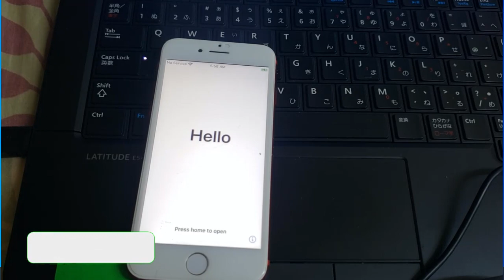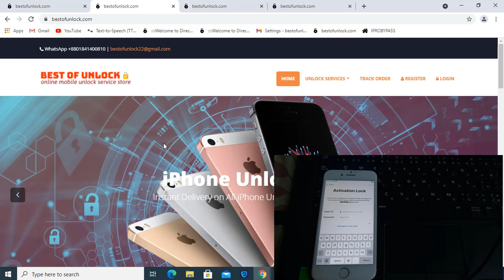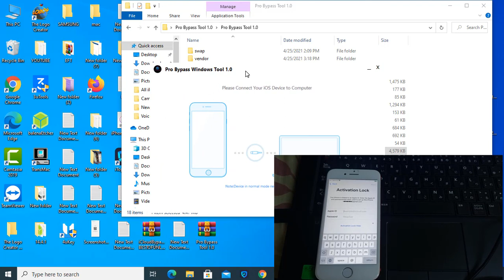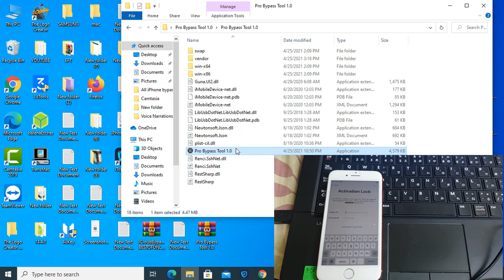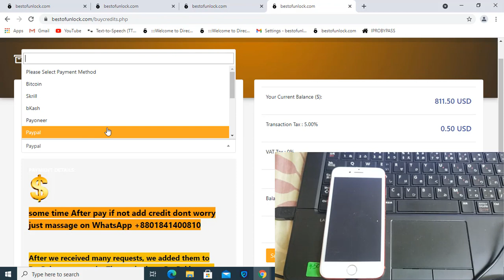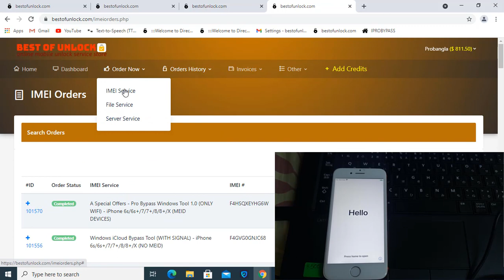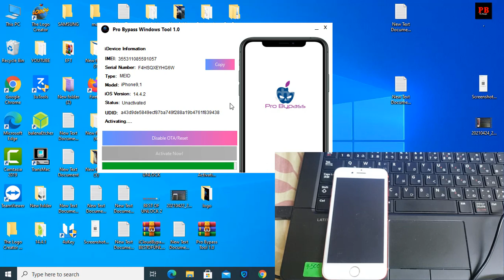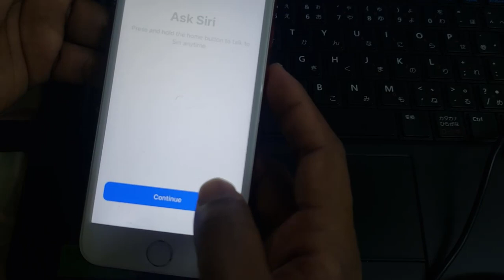Pro Bypass Windows Tool Released All iPhone Bypass iCloud iOS 12.5.2 to iOS 14.4.2 GSM,MEID SUPPORT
𝐂𝐥𝐢𝐜𝐤 𝐭𝐡𝐢𝐬  𝐥𝐢𝐧𝐤 𝐢𝐟 𝐲𝐨𝐮 𝐰𝐚𝐧𝐭 𝐭𝐨 𝐥𝐢𝐬𝐭𝐞𝐧 𝐢𝐧 𝐄𝐧𝐠𝐥𝐢𝐬𝐡
𝐈 𝐡𝐨𝐩𝐞 𝐲𝐨𝐮 𝐚𝐫𝐞 𝐚𝐥𝐥 𝐰𝐞𝐥𝐥 𝐚𝐧𝐝 𝐰𝐞 𝐚𝐫𝐞 𝐭𝐫𝐲𝐢𝐧𝐠 𝐭𝐨 𝐠𝐢𝐯𝐞 𝐲𝐨𝐮 𝐬𝐨𝐦𝐞𝐭𝐡𝐢𝐧𝐠 𝐠𝐨𝐨𝐝. 𝐈𝐧 𝐭𝐡𝐢𝐬 𝐯𝐢𝐝𝐞𝐨 𝐭𝐨𝐝𝐚𝐲 𝐲𝐨𝐮 𝐜𝐚𝐧 𝐚𝐜𝐭𝐢𝐯𝐚𝐭𝐞 𝐲𝐨𝐮𝐫 𝐬𝐞𝐫𝐢𝐚𝐥 𝐧𝐮𝐦𝐛𝐞𝐫 𝐚𝐭 𝐚 𝐯𝐞𝐫𝐲 𝐥𝐨𝐰 𝐩𝐫𝐢𝐜𝐞.
𝐅𝐫𝐨𝐦 𝐢𝐬 𝐚 𝐭𝐫𝐮𝐬𝐭𝐞𝐝 𝐰𝐞𝐛𝐬𝐢𝐭𝐞

💢𝐌𝐄𝐈𝐃 𝐃𝐄𝐕𝐈𝐂𝐄𝐒 𝐎𝐍𝐋𝐘 𝐖𝐈𝐅𝐈 𝐔𝐒𝐄 𝐖𝐈𝐍𝐃𝐎𝐖𝐒
ꜱᴜᴘᴘᴏʀᴛ ᴍᴏᴅᴇʟ ɪᴘʜᴏɴᴇ 5s,6ꜱ,6ꜱᴘʟᴜꜱ  Price 1$

ꜱᴜᴘᴘᴏʀᴛ ᴍᴏᴅᴇʟ ɪᴘʜᴏɴᴇ 6ꜱ,6ꜱᴘʟᴜꜱ,7,7ᴘʟᴜꜱ,8,8ᴘʟᴜꜱ,ɪᴘʜᴏɴᴇ x Price 2$

💢𝐆𝐒𝐌 𝐃𝐄𝐕𝐈𝐂𝐄𝐒 𝐍𝐎 𝐌𝐄𝐈𝐃 𝐂𝐀𝐋𝐋 𝐒𝐔𝐏𝐏𝐎𝐑𝐓 𝐖𝐈𝐍𝐃𝐎𝐖𝐒
ꜱᴜᴘᴘᴏʀᴛ ᴍᴏᴅᴇʟ ɪᴘʜᴏɴᴇ 6ꜱ,6ꜱᴘʟᴜꜱ,7,7ᴘʟᴜꜱ,8,8ᴘʟᴜꜱ,ɪᴘʜᴏɴᴇ x Price 3$

Premier online shopping destination:
Wholesales Price For GSM Unlocking, Flashing Box and Dongle. Mobile Phone LCD, HotAir Station, Remove iCloud IC Chip & Lot More

Largest GSM discussion forum:
A Free Discussion Forum About simlock, imei Repair, firmware, upgrade, frp reset, phone unbrick, solution,boot repair, all other gsm related problems